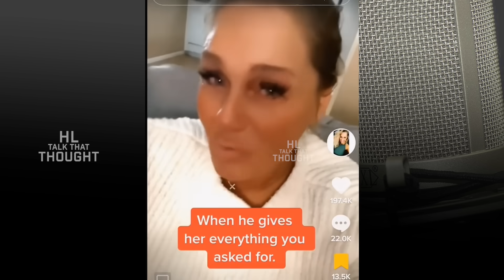Woman Regrets Leaving Her Husband and Admits Being Jealous of him